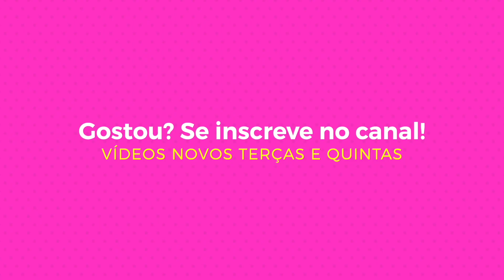Como se vestir melhor em 2022 | Camila Gaio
(Vídeos novos todas terças e quintas! )

Beijinhos!!